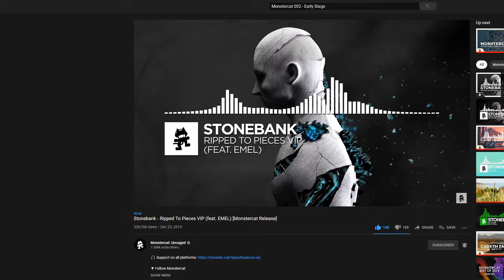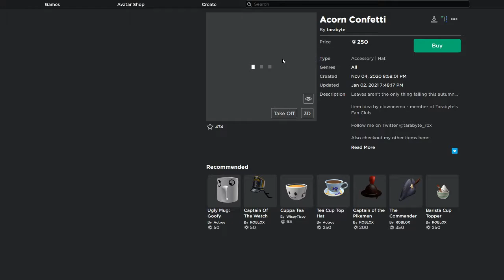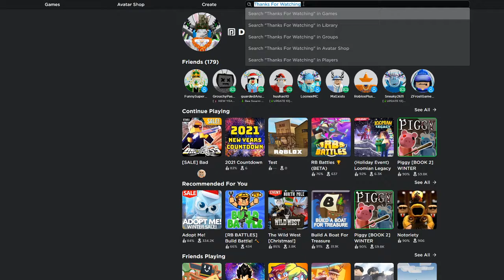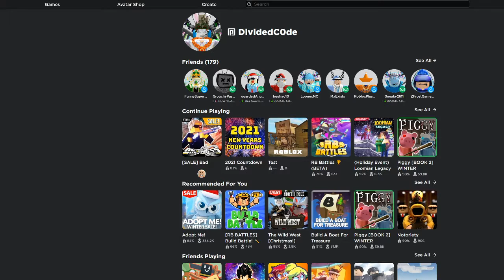Autumn Branchlers & Acorn Confetti | Roblox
Today We Ill Be Showing Autumn Branchlers & Acorn Confetti

Stonebank - Ripped To Pieces VIP (feat. EMEL) [Monstercat Release]